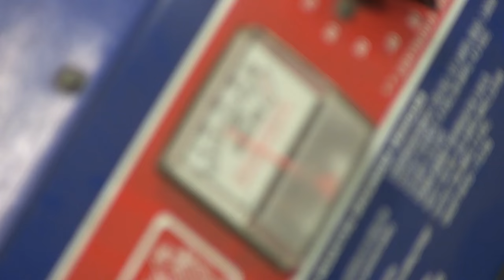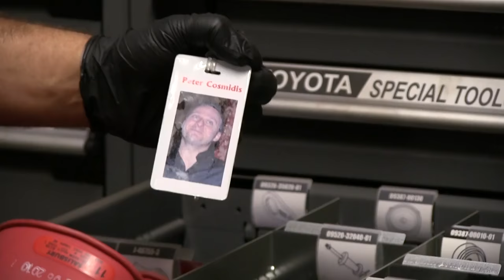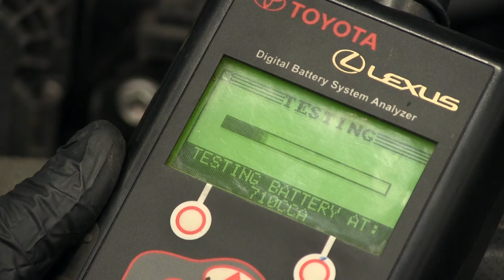Quality service: Toyota technician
Spend a day in the life with two of Toyota's factory-trained technicians who share their passion for their jobs.